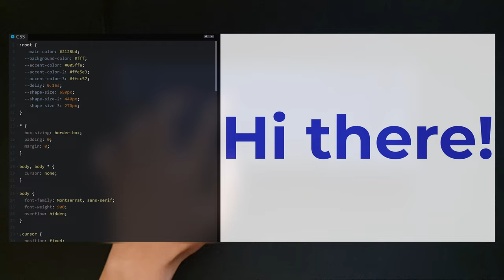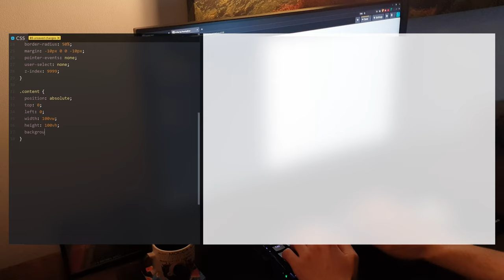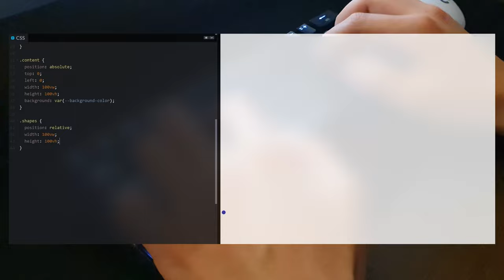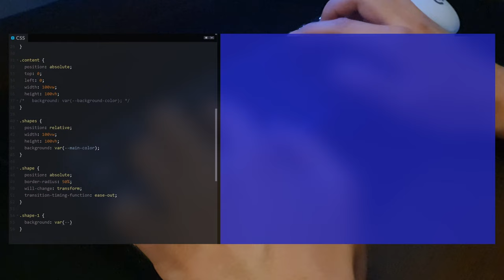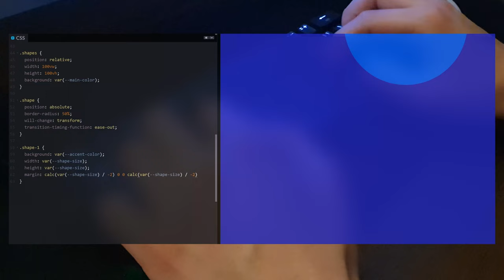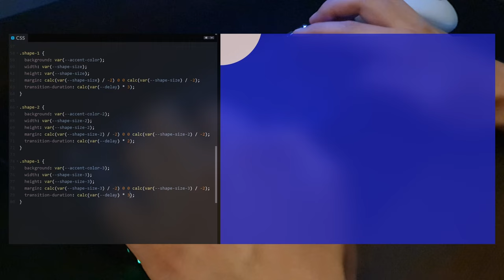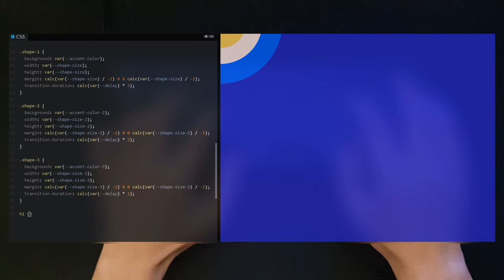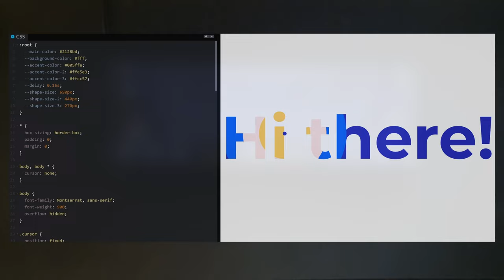ASMR Coding - Bubble Text - No Talking | Chill music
Quick and simple cool bubbly text effect.

For the best audio experience please use headphones.

Decided to try some new angles and style. Hope you like it! ^_^

Keyboard: Redragon k530 with some mods.